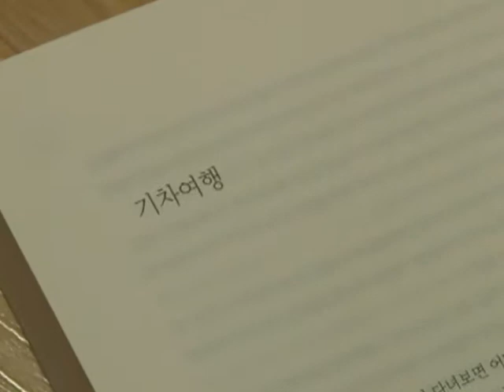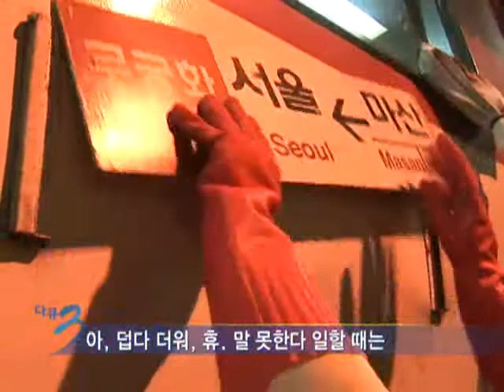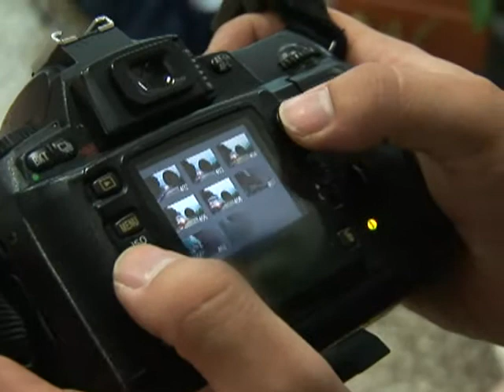다큐멘터리 3일 - Three Days 20100711 # 003